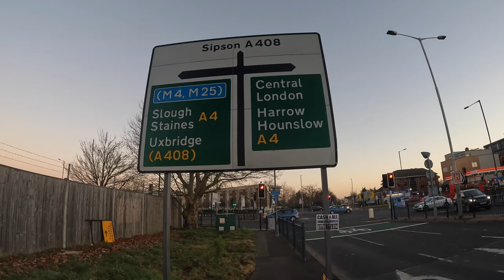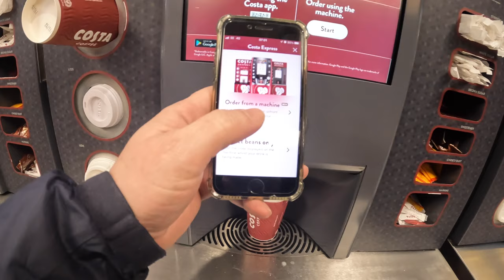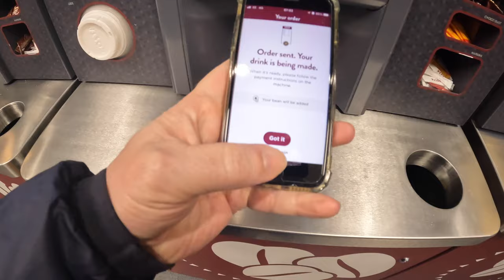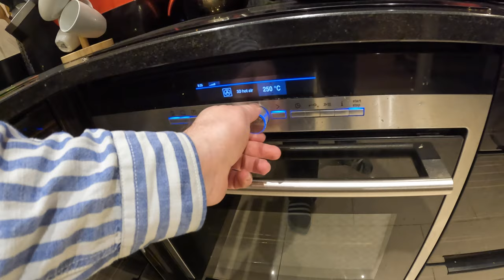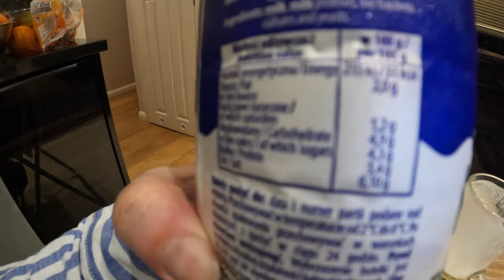London's Narrow Roads. Londra'nin Dar Sokaklarinda Arabamda nasil yoluma devam edebildim!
Bu Videomda Isawick London's Narrow Road:  Londra'nin en luks semtlerinde ve  dar sokaklarinda gezdim, ardindan Heathrow havaalanina gidip kalkis yapan ucaklari goruntuledim ve Aksam yemegimde menuyu videomda paylastim.
Vidoelarim Araba gezilerim müzeler gezi yaşam ve günlük vlog content içermektedir!!
 iyi seyirler.